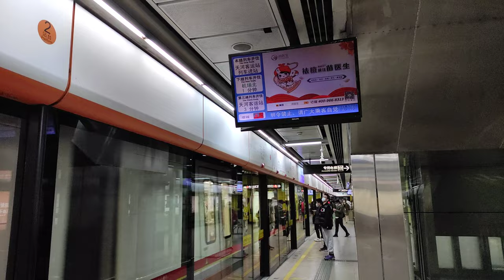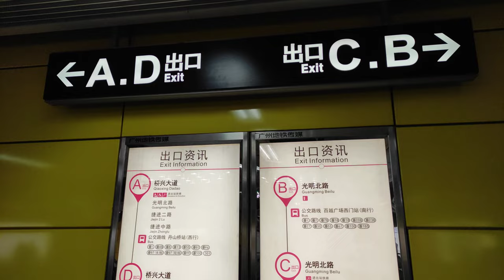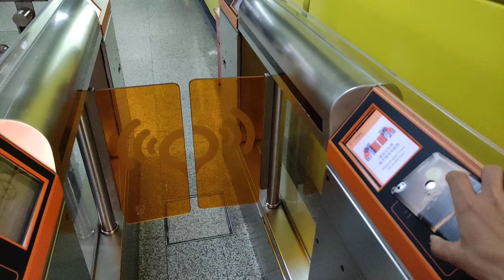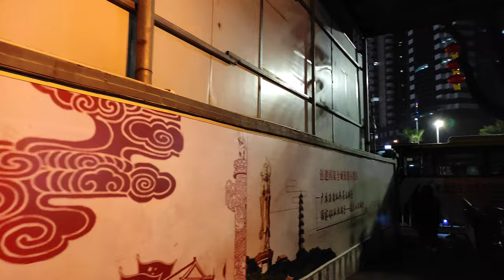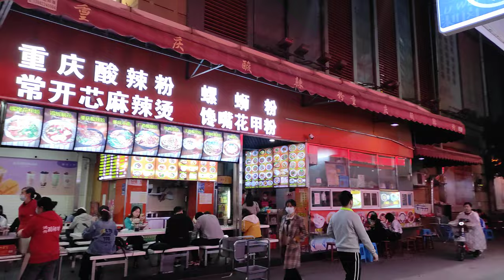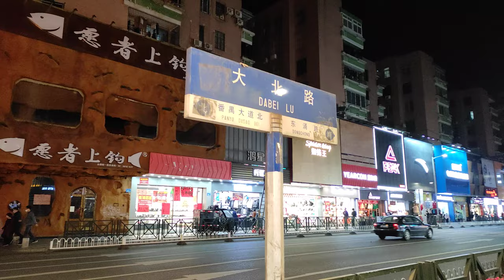[4K]Walking in Dabei Road at night, Panyu District, Guangzhou, China|夜晚漫步广州番禺大北路商业街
This video will show you a walking tour of Dabei Road Commercial Street in Panyu District, Guangzhou, China at night. Hope you will like this video, thank you!

Guangzhou City:
Guangzhou is the capital of Guangdong Province, the largest economic province in China. At the same time, Guangzhou is also the third largest city in China (except Hong Kong). In 2019, Guangzhou's GDP was 340 billion US dollars, and its per capita GDP was 22,000 US dollars.

Guangdong Province:
Located at the southernmost part of the coastline of mainland China, it is China's largest economic province. The GDP of Guangdong Province in 2019 was US$1.56 trillion, and the per capita GDP was US $14,000.